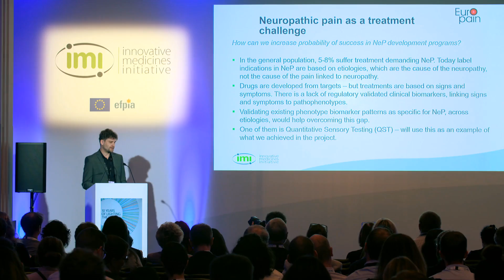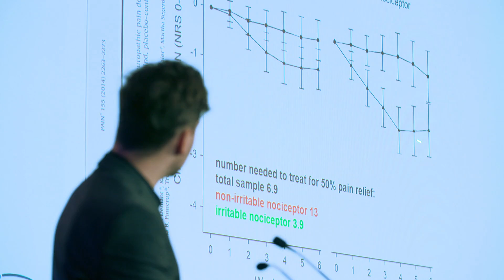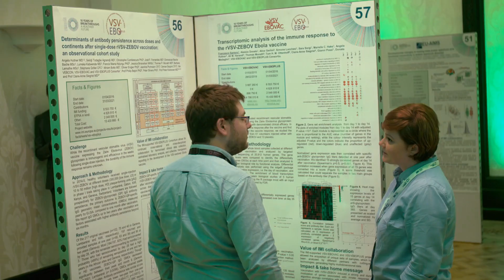Innovative Medicines Initiative (IMI): Collaborating to improve health across Europe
Innovative Medicines Initiative (IMI) is the world’s largest public-private partnership in health which provides a collaborative platform for companies, academia, regulatory, authorities, patients organisations and other stakeholders to work together in order to accelerate the medicines development process.

This video is part of the WeWontRest programme, jointly produced by EFPIA and ITN Productions. The full programme is available on EFPIA